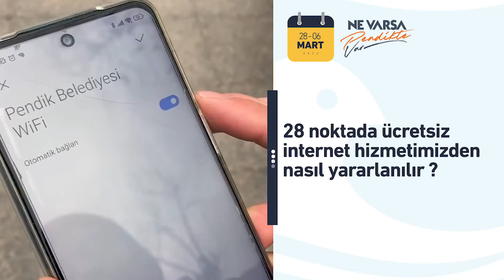🗓️ Geçen hafta neler yaptık❓ (28 Şubat - 06 Mart 2022)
🗓️ Geçen hafta neler yaptık❓

(28 Şubat - 06 Mart 2022)